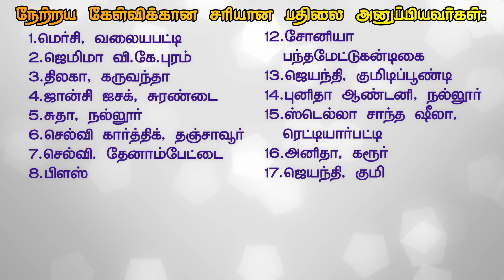Joshua TV BIBLE QUIZ Epi - 33 | Bible படிங்க பதிலை சொல்லுங்க | Tamil Christian Bible Quiz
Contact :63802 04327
TCCL CH.NO : 135
SCV Surandai CH.NO :204
SCV Alangulam CH.NO :218
Bee IP TV CH.NO : 653 (Malaysia, Singapore, Bangladesh,  Australia)

 Available on Evangel OTT & Almighty OTT
Listen Joshua TV's Podcast on

God Bless You
* ANTI-PIRACY WARNING *